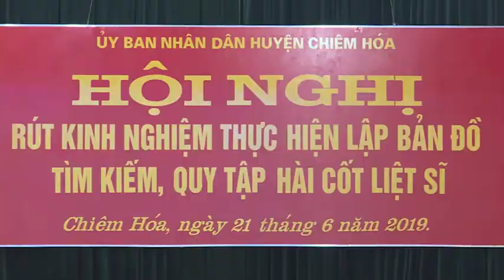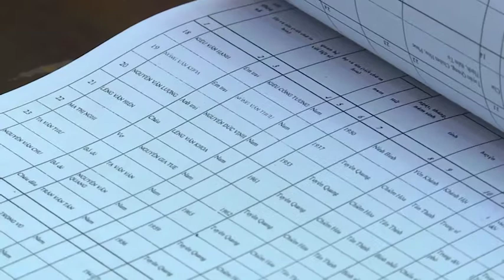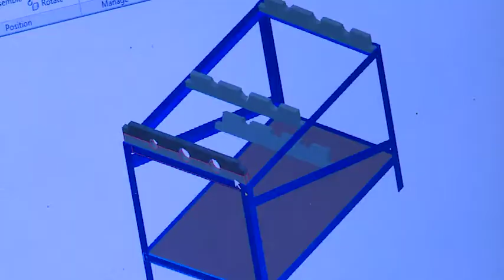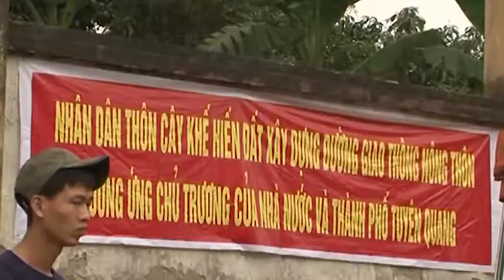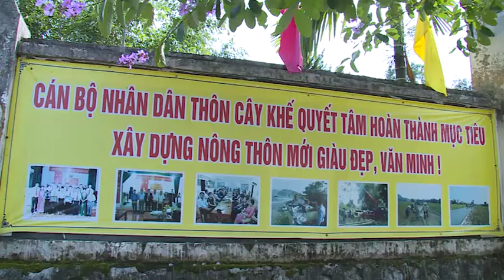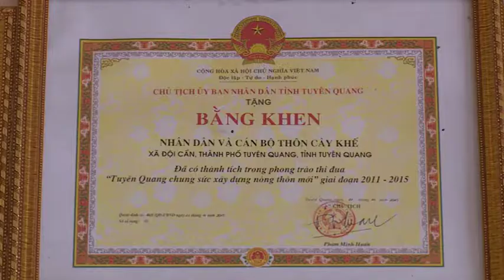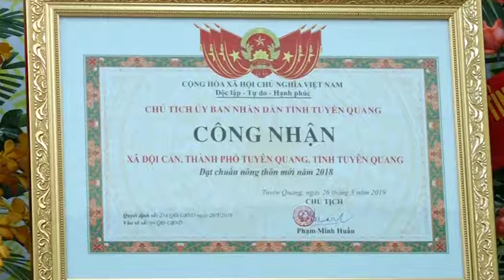CHUYÊN MỤC: QUỐC PHÒNG TOÀN DÂN NGÀY 28-6-2019